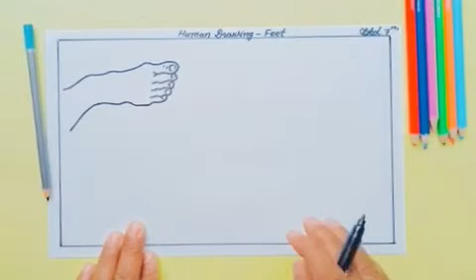Class 7 Drawing Human Drawing Feet